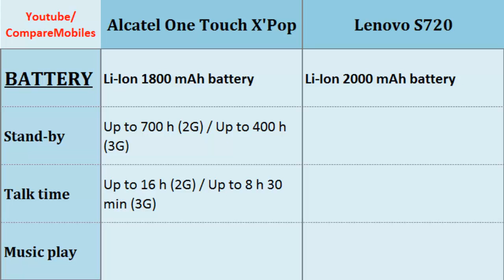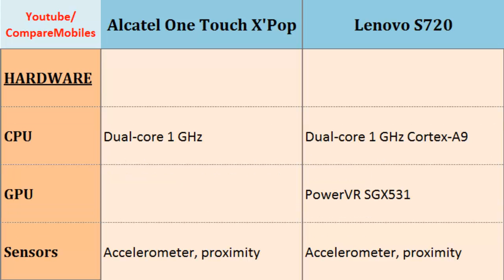Alcatel One Touch X'Pop VS Lenovo S720, full details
Alcatel One Touch X'Pop VS Lenovo S720, full details : One Touch X'Pop or S720, Mobile Phone Review and Specs Comparison ; Dual-core, 1 GHz, 540 x 960 pixels, 4.5 inches, Dual-core, 1 GHz Cortex-A9, 540 x 960 pixels, 4.5 inches, Memory, Display, Display, 3G, Alert types, LTE and such...